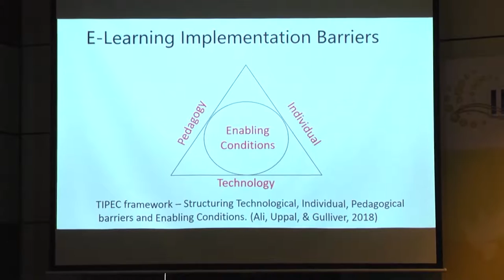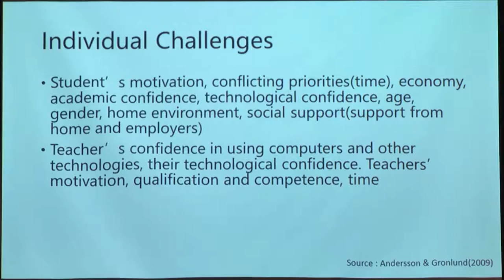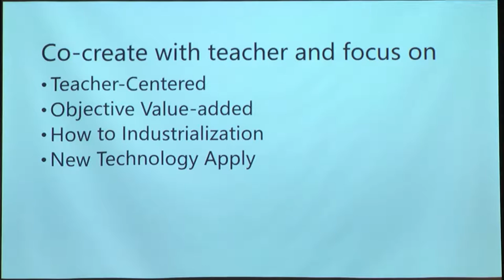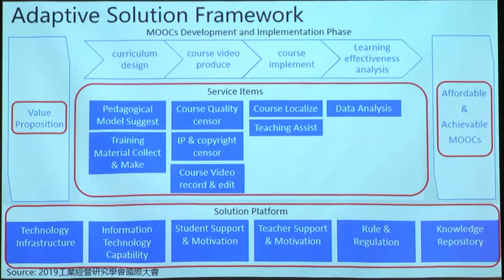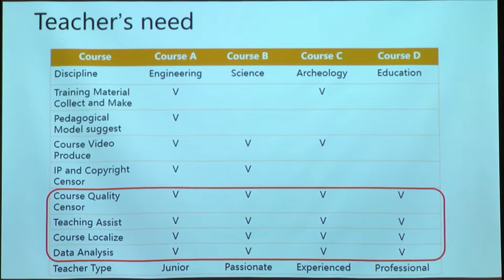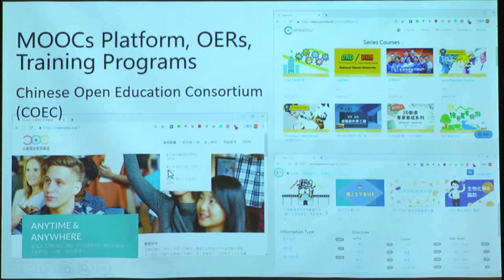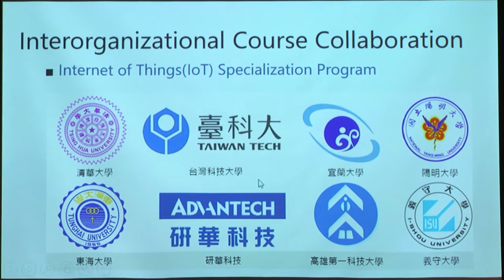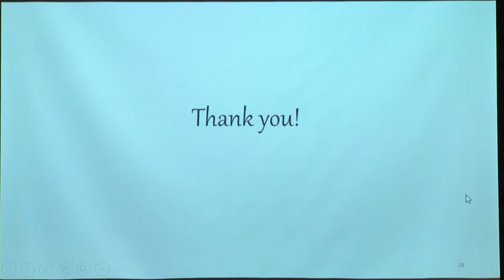Taiwan MOOCs Alliance: Collaboration and Innovation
Associate Professor Lu Mei Wang, Ph.D.
Chief of Research Promotion Section
Director of Precision Instrument Support Center, Feng Chia University, Taiwan